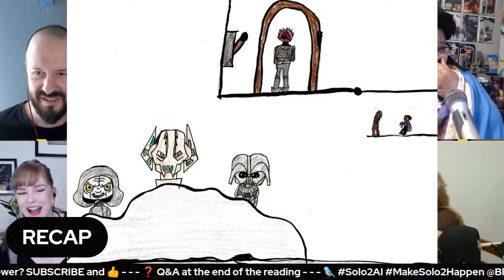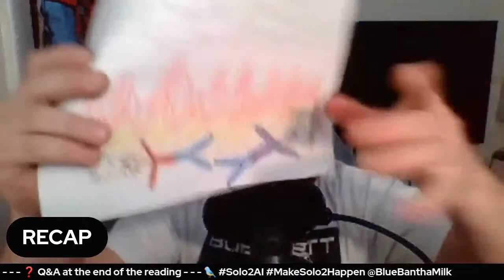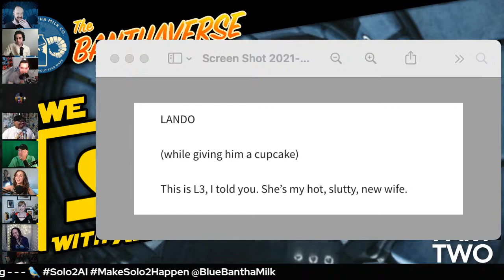SOLO 2 Written By Artificial Intelligence - Part 2 - Live table read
We wrote SOLO 2 with Artificial Intelligence! The A.I. written sequel to Solo: A Star Wars Story was made because we felt like Solo deserves a sequel, but seeing as that doesn't look like it's happening, why not MakeSolo2Happen yourself?

To make our Solo 2 happen, we fed an A.I. the script for Solo: A Star Wars Story, plus a new opening setting so that the A.I. bot knew where to begin, and then we began crafting what the bot gave us into something resembling a screenplay. The results are... you'll see for yourself!

- Chris Ryons as LANDO, HONDO and STORMTROOPER ( @BROAXIUM )
- Dan Miller as BOBA FETT, OFFICER LOVE and ROTTA ( @BROAXIUM )
- Laura Kelly as QI'RA and @JohnRochaSays )
- Pete Fletzer as JABBA THE HUTT and STORMTROOPER CADET (@BeyondTheBlastDoors )
...also featuring
-  Alex Damon as JAR JAR BINKS (@StarWarsExplained)
- Charl Coconut as STORMTROOPER COMMANDER CHARL (@patrickhwillems)
- our own Mat Grant as MAUL
- and Luthien serving as our narrator (@GirlsWithSabers)

Not intended for children under 13 years of age!
Help Blue Bantha Milk Co create more great content with these easy steps:

Chapters:
00:00 Intro and Disclaimers
04:20 Cast welcome
07:50 Recap of Part 1
12:35 Part 2
36:26 Intermission
39:18 Part 2 Conclusion
52:52 Epilogue
1:02:19 Q and A